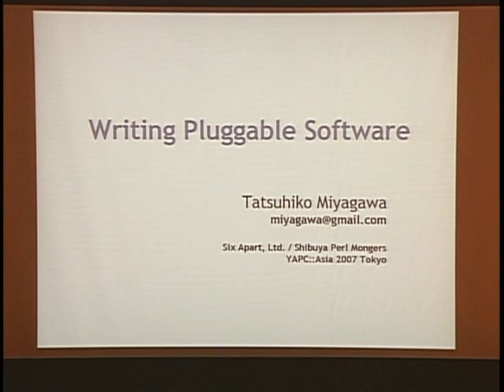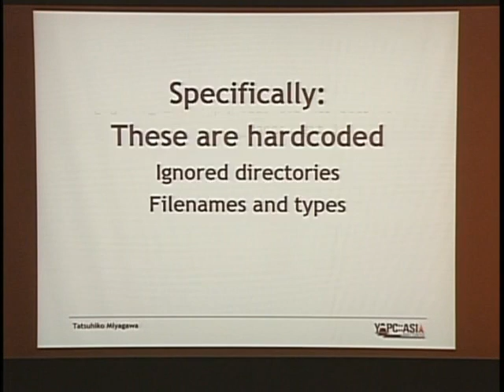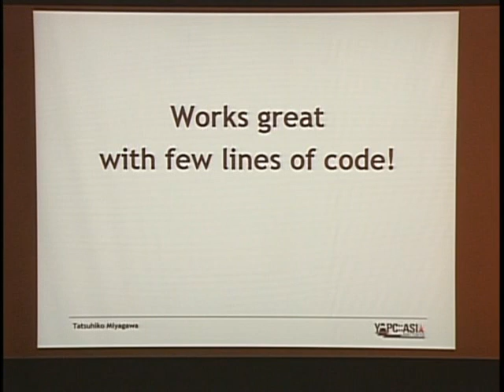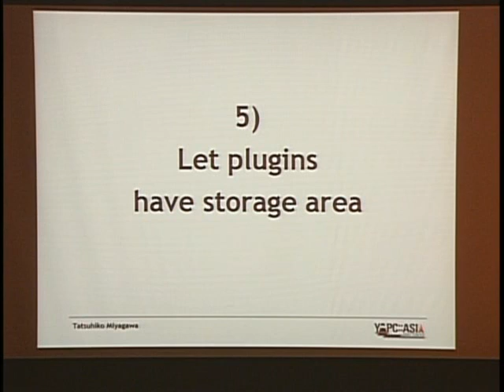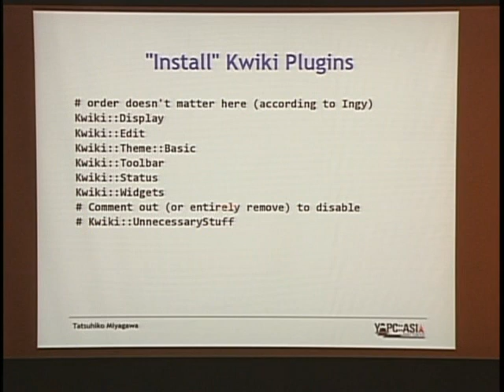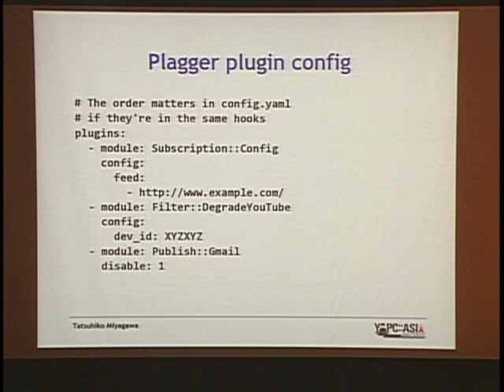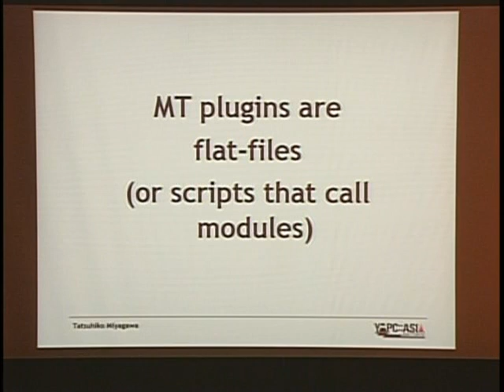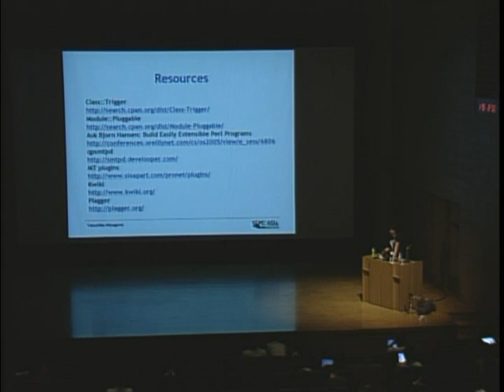Tatsuhiko Miyagawa - Writing Pluggable software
Tatsuhiko Miyagawa - Writing Pluggable software (YAPC::Asia 2007)

Speaker: Tatsuhiko Miyagawa